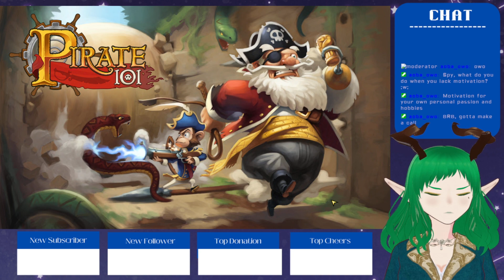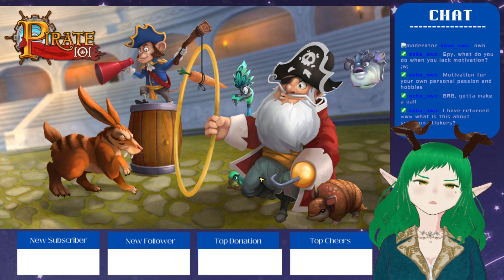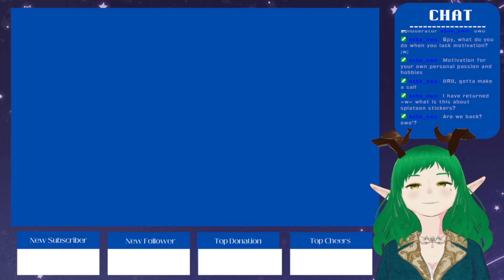Trading Under the Table, Slowly | Pirate101 LP EP 26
In this Episode, we continue with doing some sidequests around Port Regal!